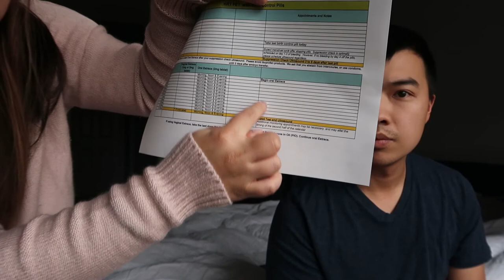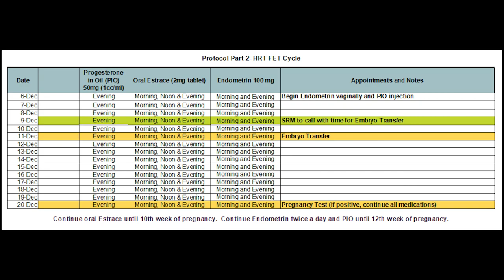SashG | FET DATE SET! | Great way to end #2020!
***Correction: 5 days of shots until FET. Then, I'll continue shots until the 12th week of pregnancy***

Next steps:
-order meds
-polyp removal surgery
-start meds
-FET!